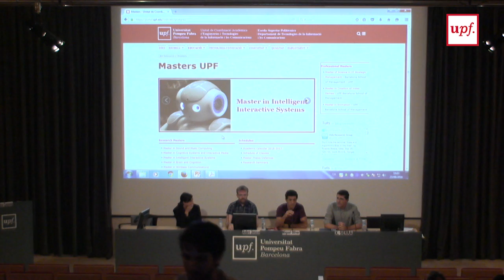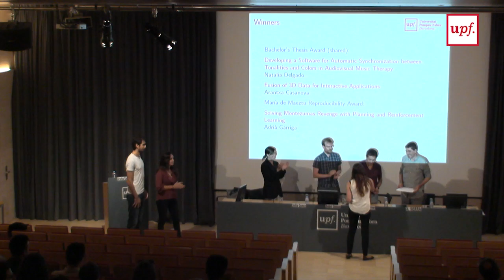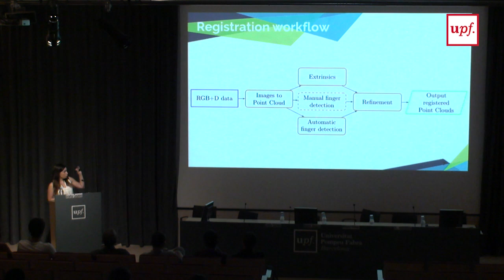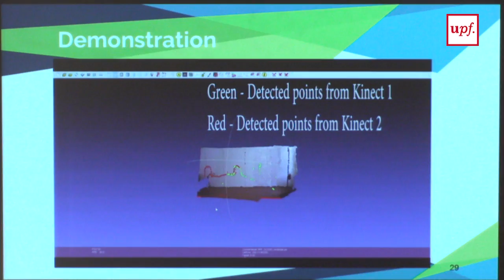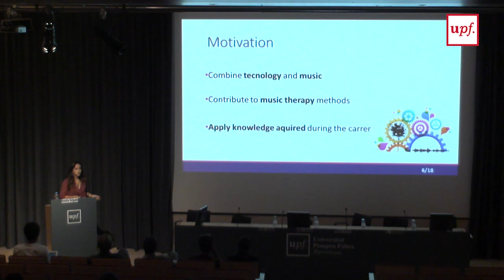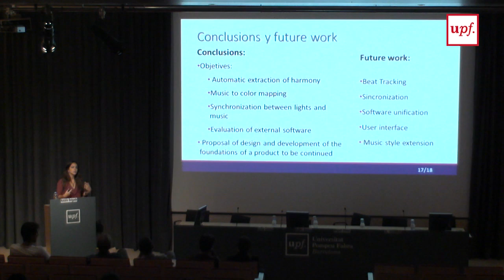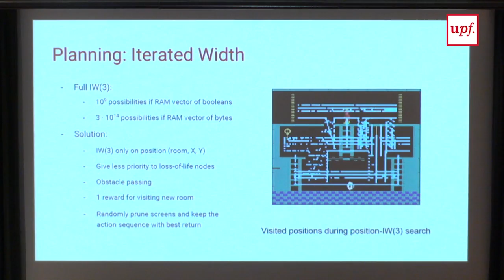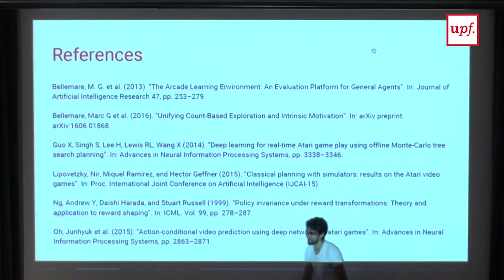II Award to the Best Final Year Project in Spain in Information and Communications Technologies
Maria de Maeztu Award for the Reproducibility in Software, award to the best Final Year Project in Spain.
ARANTXA CASANOVA, Best Fi n al Project Award, Spain 2016
NATALlA DELGADO, Bcst Fi nal Project Award. Spain 2016
 ADRIÁ GARRIGA, Maria de Maeztu Award for the Reproducibility in Software. Spain 2016